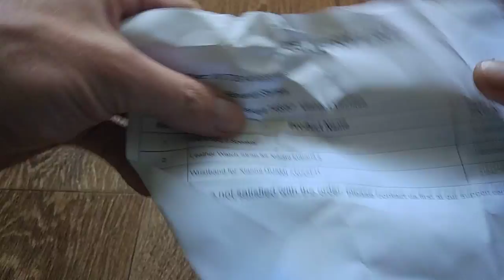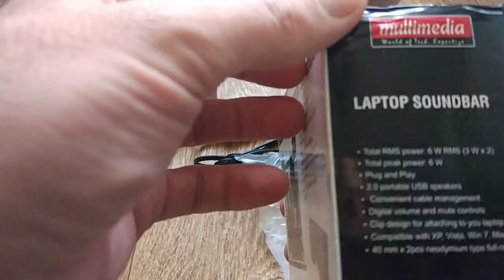Два браслета к смартчасам и колонки к компьютеру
Пишите комментарии!